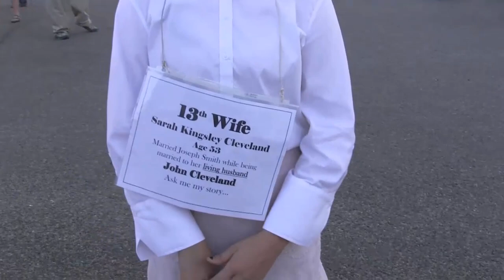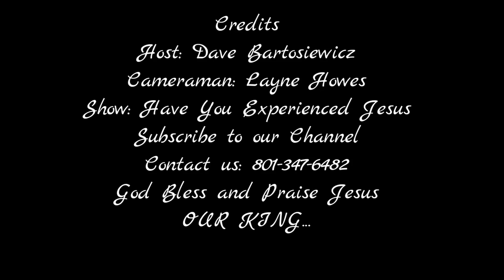Was Joseph Smith Any Different Than Warren Jeffs?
During this current time with Netflix showing the horrendous documentary of "Keep Sweet, Pray and Obey", is it not too far off to look into the same foundational polygamous ways of Joseph Smith? Was Joseph Smith any different than Warren Jeffs? Do you believe that Polygamy is spiritual adultery? Take a look.